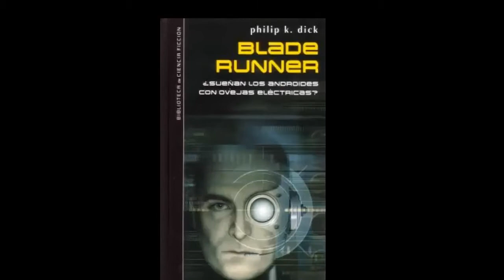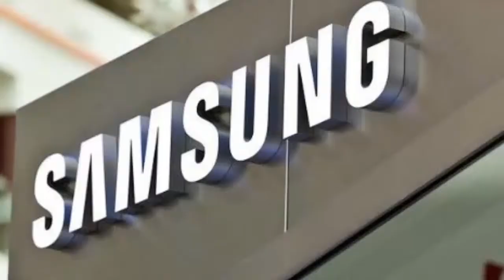¿Qué es Android?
Android es un sistema operativo basado en el núcleo Linux. Fue diseñado principalmente para dispositivos móviles con pantalla táctil, como teléfonos inteligentes, tablets o tabléfonos; y también para relojes inteligentes, televisores y automóviles. Inicialmente fue desarrollado por Android Inc., empresa que Google respaldó económicamente y más tarde, en 2005, la compró.9 Android fue presentado en 2007 junto la fundación del Open Handset Alliance (un consorcio de compañías de hardware, software y telecomunicaciones) para avanzar en los estándares abiertos de los dispositivos móviles.10 El primer móvil con el sistema operativo Android fue el HTC Dream y se vendió en octubre de 2008.11 Los dispositivos de Android venden más que las ventas combinadas de Windows Phone e IOS.